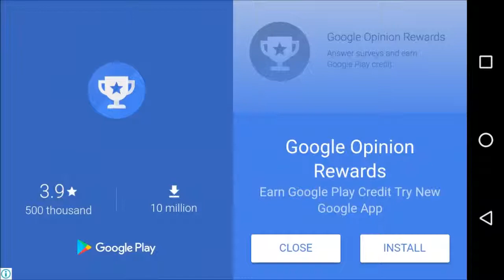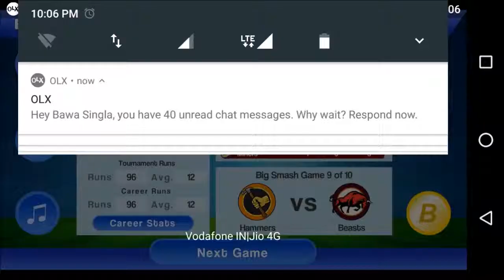Smashtastic Cricket: Arcade Style Cricket game for Android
swipe and smash ball outside of stadium. this cricket game is different from other cricket games.

Awesome fast paced arcade style cricket gameplay combined with a deep RPG career mode. Play your innings in fully simulated T20 games and tournaments to help your team win by scoring big runs!

Batting is fun and intuitive with easy to learn swipe controls! The super addictive gameplay is easy to pick up but hard to master!

GAME FEATURES-

CAREER MODE
Play a career spanning up to 20 years and up to 60 tournaments! Play for your club in the Big Smash League and then take on the worlds best clubs in the Champions League.

INTERNATIONAL CRICKET
Get good and the selectors will pick you to play for your national side in the Cricket World Series and the T20 World Cup!

BUILD YOUR CHARACTER
Level up your batsman by scoring runs and winning games/tournaments. You then decide where to spend your skill points across Hitting, Power, Fitness and Spirit.

COLOURFUL COMMENTARY
Unique in game commentary system will keep you entertained for days on end. Finally no more banal stories about the Ashes tour of 1898 just straight up snarky comments about the outrageous state of the cricket industry!

LEGENDARY REWARD DROPS!
Scoring 50s and 100s will give you random rewards from Common Oranges to Epic Tacos and Legendary Kranskys! These rewards will add significantly to your batting skills!

LEADERBOARDS
Set some run scoring records on the leaderboards and see how you measure up against the rest of the world. Most career runs, highest innings score and fastest century are just a few of the leaderboards you'll be able to compete for glory on!